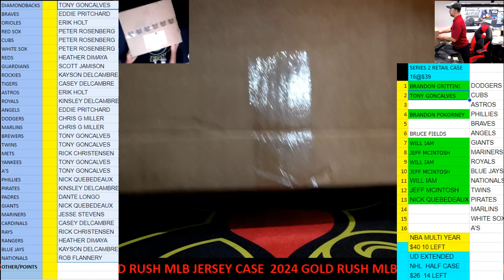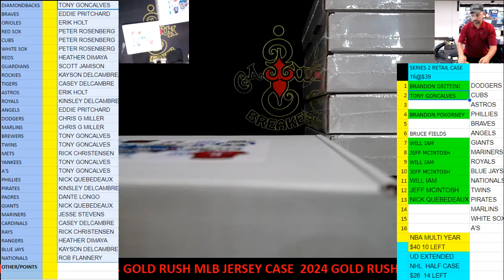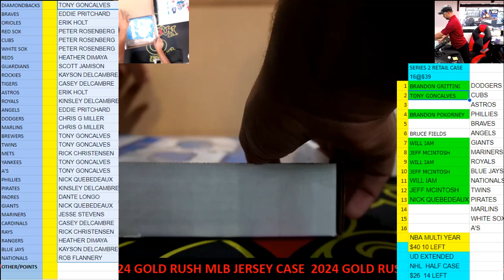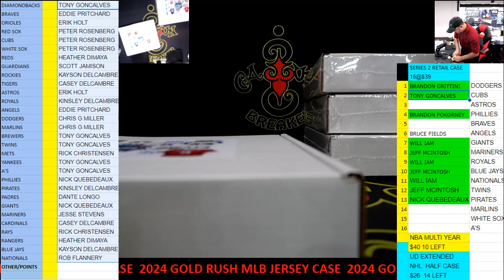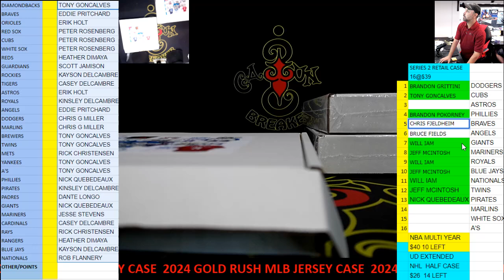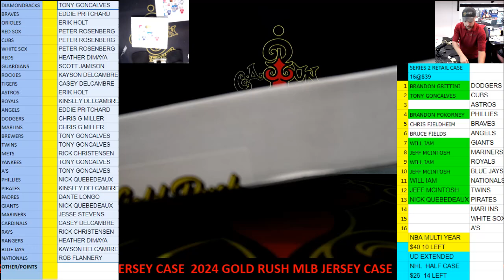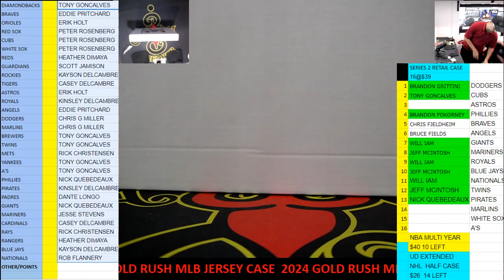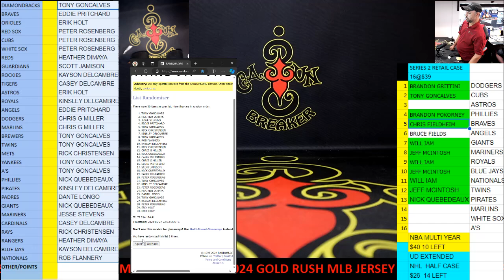CAJUNBREAKER 2024 GOLD RUSH JERSEY MLB CASE #1 6-27-2024